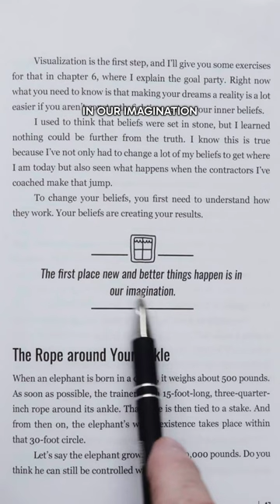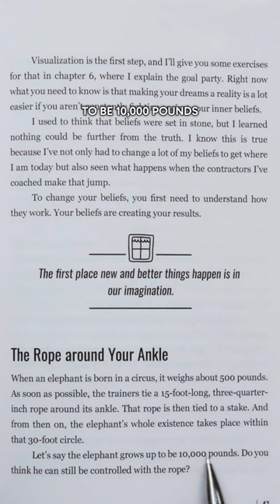The Rope Around Your Ankle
Today's book read from 'What Should We Do?' Joe goes over The Rope Around Your Ankle